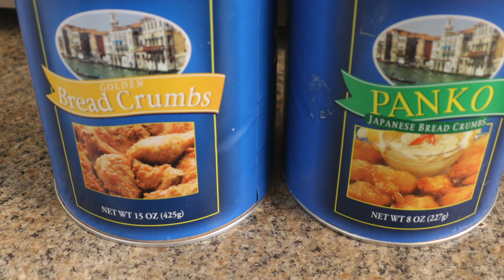Milanesas de Res ∘ Steak Milanesas ∘ Ep. 222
Anasnaps26

INGREDIENTES
∘ Milanesas de Res
∘ Lavar con naranja agria en líquido o al gusto (opcional) & secar
∘ Sazonar con: Adobo, ajo y cebolla en polvo, sal, pimenta
∘ Pan rallado (Italiano/Panko sin sazón)
∘ Huevos batidos

INGREDIENTS
∘ Beef steaks
∘ Wash with liquid sour orange or to taste (optional) & pat dry
∘ Marinate with: Adobo, garlic/onion powder, salt, pepper
∘ Bread crumbs (Italian/Panko without seasoning)
∘ Eggs, beaten

With love,
Ana